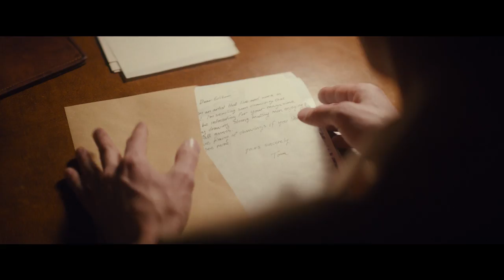TOM OF FINLAND... nearly became Tom of London!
Tom of Finland nearly became Tom of London, but what stopped him? Watch the interview with Durk Dehner, co-founder and president Tom of Finland foundation.

TOM OF FINLAND is the beautiful and exhilarating true story of Finnish artist Touko Laaksonen and his journey to international success. Tom of Finland’s art is timeless and world famous. They called it filth, it became a revolution.